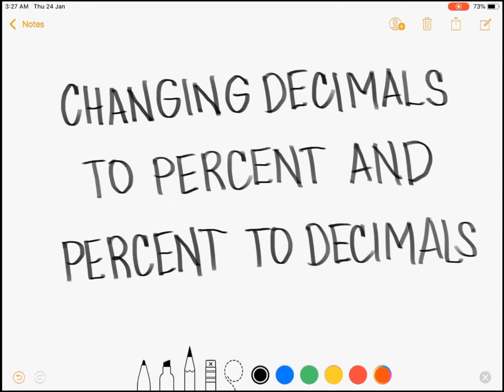Grade 7 - Changing Decimals to Percent and Percent to Decimals (Tagalog Math)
Hi guys! This video discusses how to change decimals to percent and percent to decimals. Happy learning and enjoy watching!